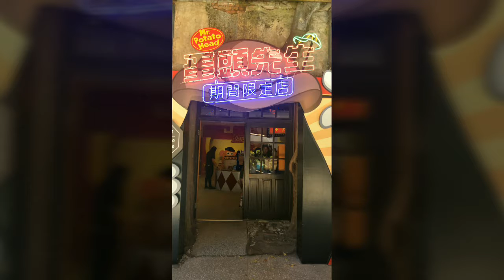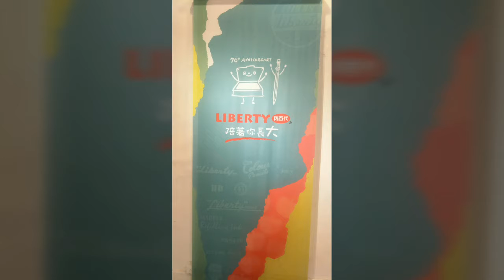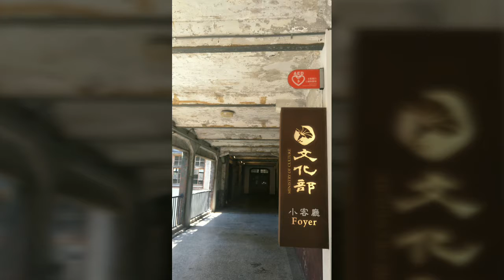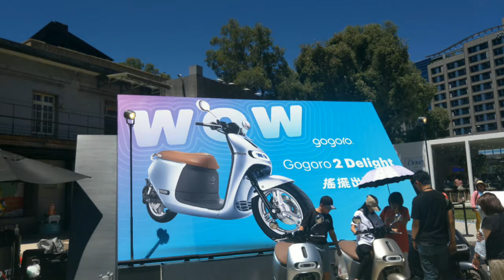華山1914文創特區相片采風集20180709